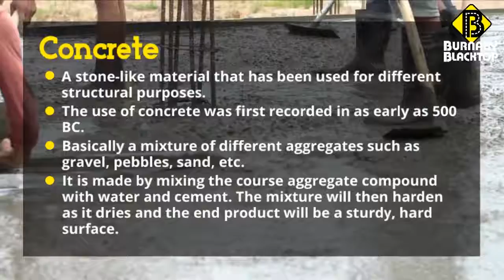What is Concrete?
Facts and things that you should know about concrete.

Burnaby Blacktop LTD